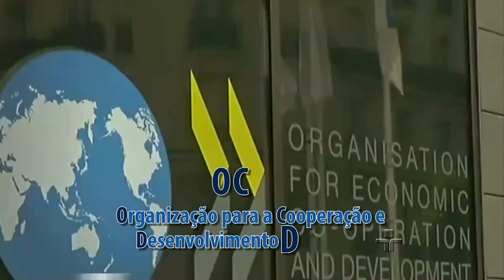Entrevista da Semana: O Custo de não pagar impostos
Com o vazamento do chamado “Panama Papers”, conversamos com o professor Heleno Taveira Torres, professor titular de direito financeiro na USP, para entender como essas contas afetam nossas vidas no dia-a-dia.

Entrevista exibida em 14/04/2016